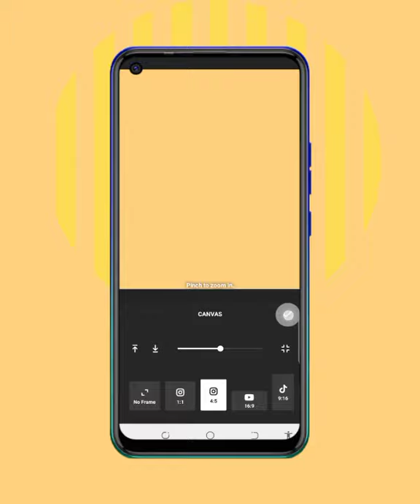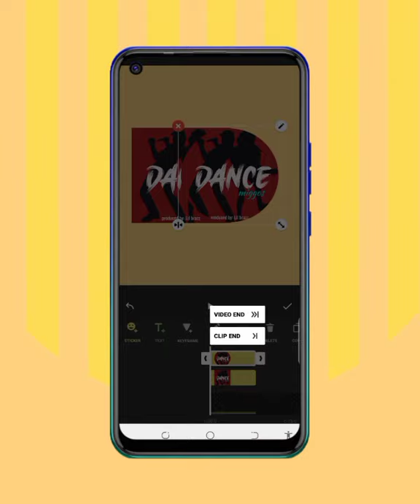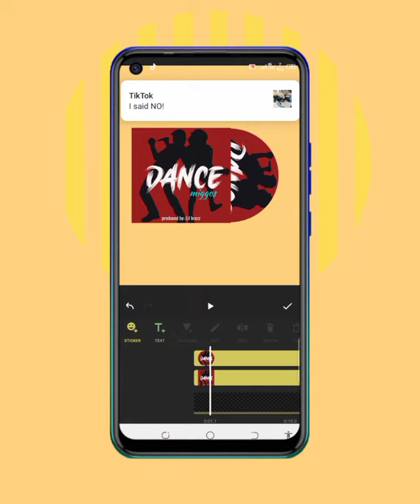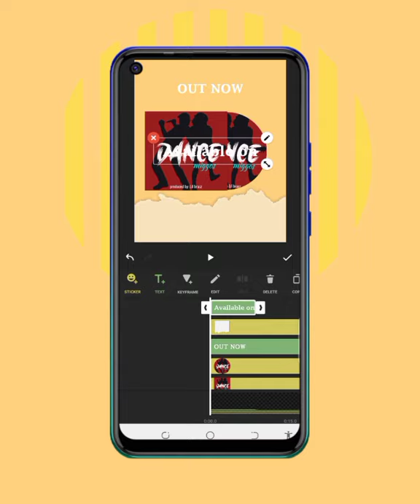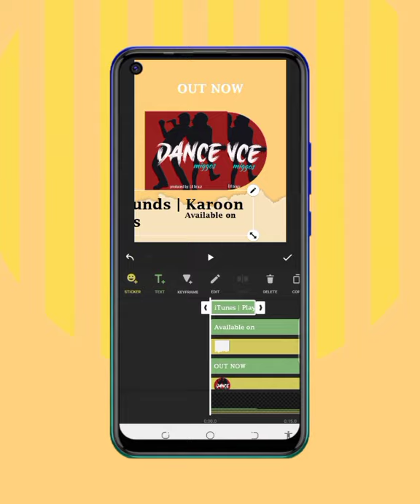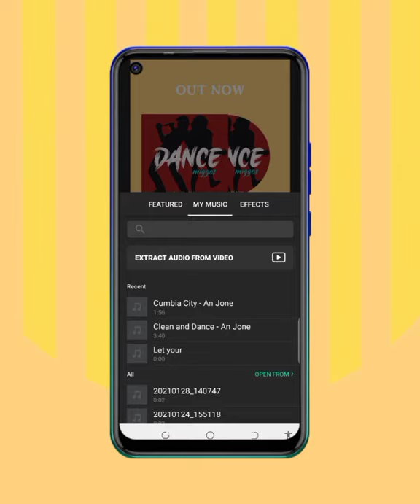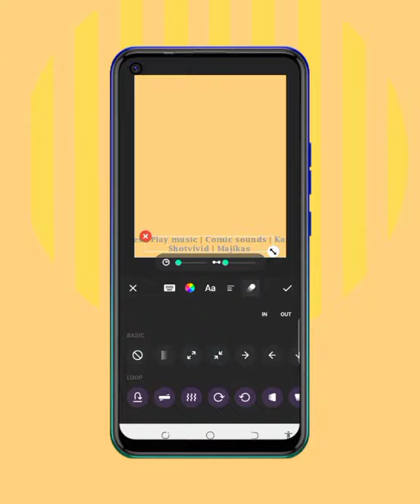Turn your music art into video with Inshot - Smartphone video editing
This tutorial let you in on how to turn design your beautiful new song cover into a live video graphic using Inshot Mobile App